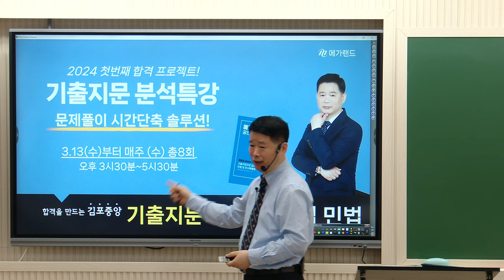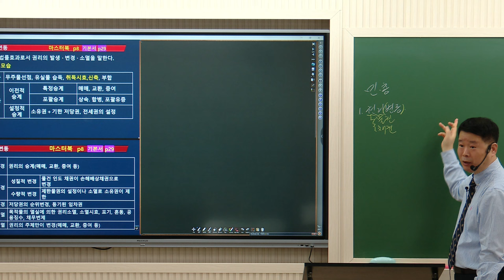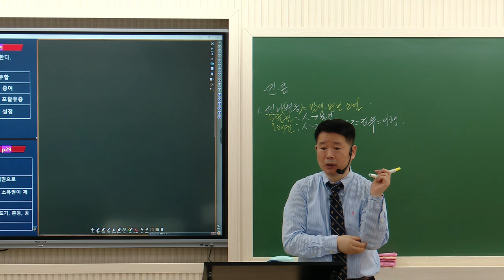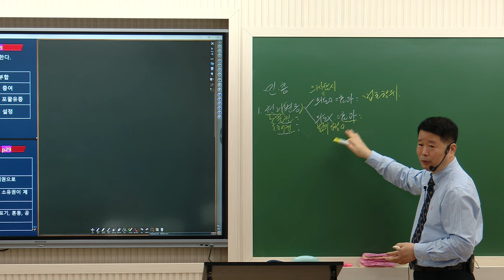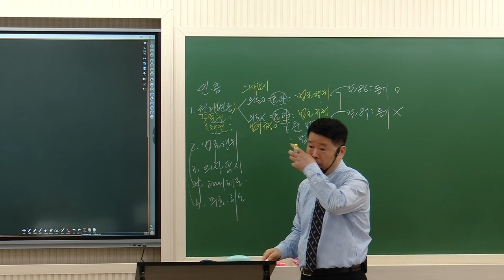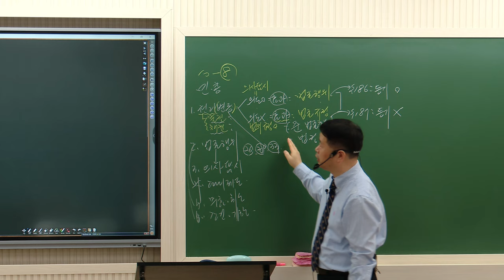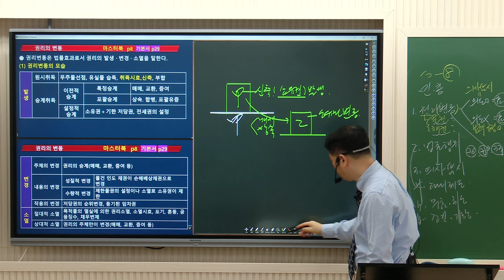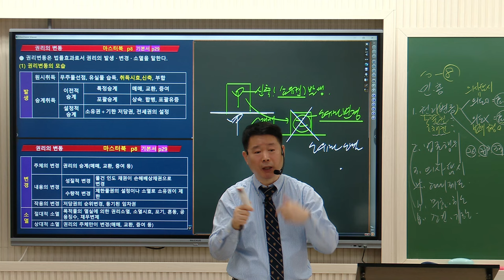[공인중개사학원 김포중앙] 민법 마스터! 정동섭교수님 3월~4월 핵심요약이론 2주차 [권리의 변동]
민법 마스터!  정동섭교수님의
3월~4월 핵심요약이론  2주차 1교시 "권리의 양도" 강의 영상 입니다!